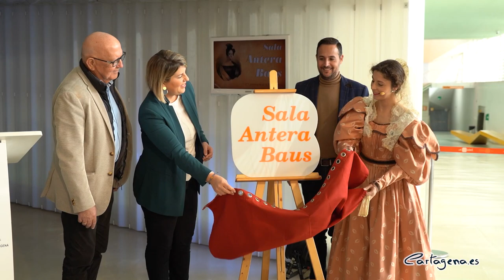Antera Baus e Isidoro Máiquez vuelven a estar juntos en el Auditorio de El Batel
La sala B del Auditorio Municipal de El Batel se denomina desde hoy Sala de Antera Baus, coincidiendo con el 175 aniversario de la muerte de la que fuera gran actriz cartagenera, a la que por fin se rinde homenaje en su tierra natal.

El acto ha estado presidido por la alcaldesa, Noelia Arroyo, junto al teniente de alcalde, Manuel Padín, los concejales de Cultura, David Martínez y Carlos Piñana, y la edil de Transparencia, Alejandra Gutiérrez, así como otros miembros de la Corporación municipal, y ha contado con la presencia además de actores y personas relacionados con la escena y las compañía teatrales de la ciudad.

Precisamente una de ellas, la actriz Miriam Ortas ha sido la encargada de encarnar durante el acto a Antera Baus, para agradecer el homenaje y narrar algunos de los pasajes de su vida.

La alcaldesa ha lamentado el largo olvido al que se ha sometido a Antera Baus, a pesar de que fue un auténtico fenómeno dentro de su profesión, algo que no sucedió con el otro gran actor cartagenero, Isidoro Máiquez, que es referencia entre los actores locales y muy conocido entre sus paisanos, “y eso ha ocurrido por ser ella una intérprete teatral y, también, por el hecho de ser mujer”.

De esta manera el nombre de la actriz volverá a unirse al del dramaturgo cartagenero Isidoro Máiquez, ambos coetáneos, y que ya da nombre a la sala principal del auditorio.

“Es emocionante pensar en Isidoro Maiquez y Antera Baus, dos grandes actores cartageneros, trabajando juntos como primer actor y primera dama, llenando teatros en Madrid, auténtica capital del mundo teatral”.

Con esta nominación, según Arroyo, “sus paisanos queremos corregir el olvido al que la hemos sometido a lo largo de los años poniéndole su nombre a uno de los escenarios de Cartagena, para recuperar su historia y mantener vivo su recuerdo como primera dama del teatro español”.

Antera Baus está considerada por los historiadores como la gran dama cartagenera de las artes escénicas del siglo XIX.